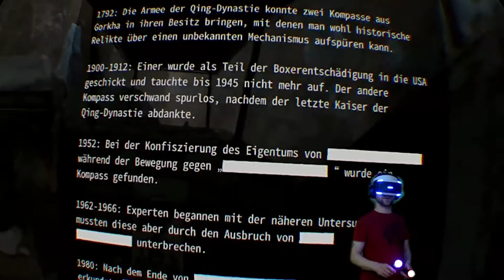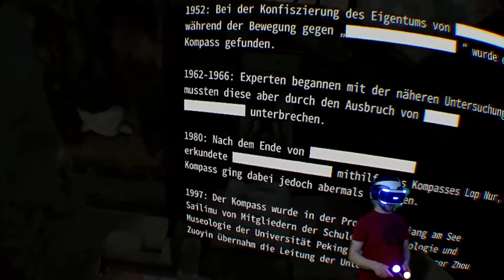[04] IMMORTAL LEGACY | Explosive Action | VR HORROR Gameplay PSVR [deutsch/german]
Let´s play IMMORTAL LEGACY: The Jade Cipher  Playstation VR

IMMORTAL LEGACY: The Jade Cipher   Gameplay / Walkthrough   Virtual Reality  PSVR

Entwickler: VIVO Games
Herausgeber: Sony Interactive Entertainment

Der Spieler übernimmt die Rolle von Tyre, einem ehemaligen Soldat einer Spezialeinheit, der nach dem mysteriösen Tod seiner Mutter auf die Insel Yingzhou reist. Zusammen mit Ksana, einer Freundin seiner Mutter, versucht er, die Wahrheit über ihren Tod aufzudecken. Bei der Erkundung der Insel wird Tyre mit menschlichen und nicht-menschlichen Gegnern konfrontiert und kommt einer geheimen Organisation auf die Spur, die grausame Experimente durchführt. Die Handlung basiert auf einer alten chinesischen Legende, die für das Spiel in die Gegenwart übertragen und entsprechend inhaltlich modernisiert wurde.

Quelle: Wikipedia

Spiel :    IMMORTAL LEGACY: The Jade Cipher
   PSN Download

Notebook:   Acer Predator Helios 300 mit 6 Kern I7 9th Gen.
   und NVIDIA RTX 2060 Grafik, 16 GB RAM

Headsets:   Plantronics RIG 400 (verlinkt ist das RIG 500, also das Nachfolgemodell,
   preislich sind beide Headsets identisch)